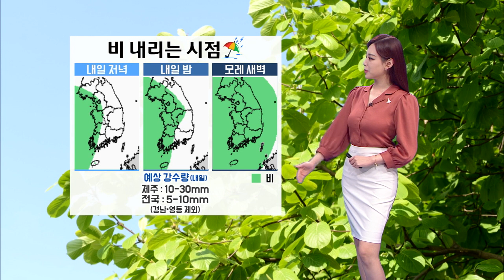내일부터 기온 낮아져…밤부터 전국 비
내일부터는 이 때 이른 더위가 차츰 누그러지겠습니다.

서울의 낮 기온은 오늘보다 3도 가량 낮아지겠습니다.

모레는 비가 내리면서 20도에 그치겠습니다.

내일 늦은 오후 서해안을 시작으로 밤에는 전국으로 비가 확대되겠습니다.

이 비는 모레까지 길게 이어지겠습니다.

일단 내일 하루 예상되는 비의 양은 제주에 10에서 30mm,
경남과 강원 영동을 제외한 전국에는 5~10mm의 비가 내리겠습니다.